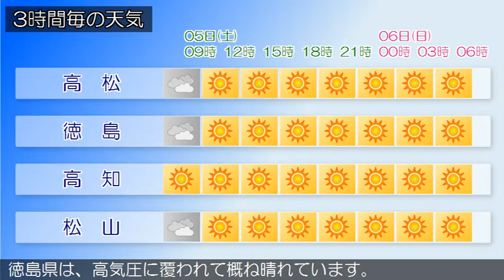2020/12/05 四国地方の天気予報 朝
５日の香川県は、高気圧に覆われて概ね晴れるでしょう。
５日の愛媛県は、寒気の影響で朝までは概ね曇りますが、その
後は高気圧に覆われて晴れるでしょう。
徳島県は、高気圧に覆われて概ね晴れています。
高知県は、高気圧に覆われて晴れています。